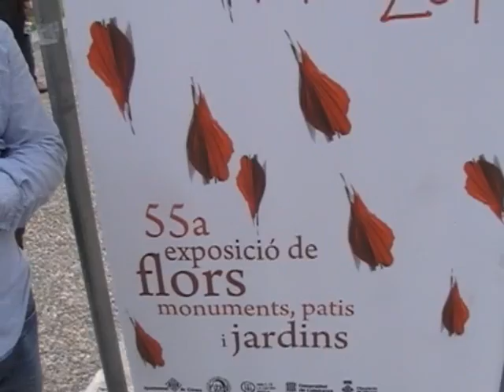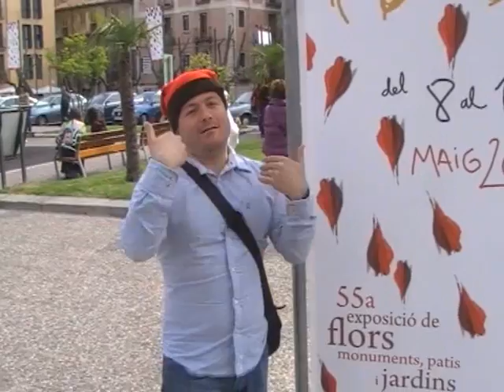33 - TEMPS FLORS A GIRONA